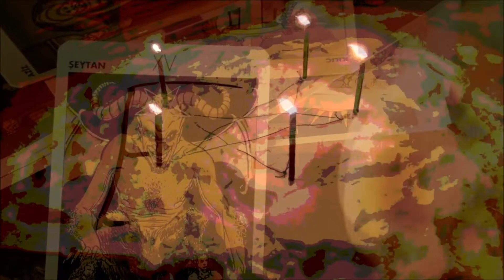STELLAE - Reverie Rival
All Instruments, Music, Lyrics & Vocals by Hank Stellae
Video Created by Vendels Metal and Stuff
From the album "SIMUL"

LYRICS

Like scenes from a dream
Quick as a stream's velocity
One of monstrosity
Equivalent to a rupture
Of a carbuncle's tip
Trifling this compromise
Pettifogging calamity
Peddle a wisp of providence

Reverie Rival

Visions spit lucidity
Materializing an exhilarating
Realization of infuriating
Nefarious penetrating
An empty Stupor
Where life use to be
It's in my interior
To not feel inferior

Reverie Rival

Peculiar circular realm
Particular in its own form
A storm before the quiet
The riot of an internal swarm
But we take from what we can get
History won’t let us forget
No room on Earth for regret
Meaning of life is survival

Reverie Rival